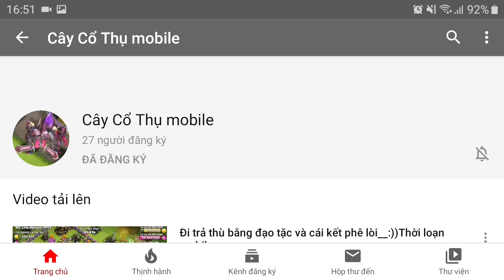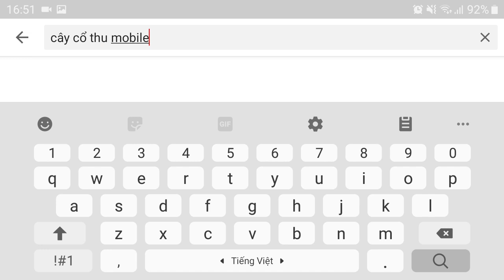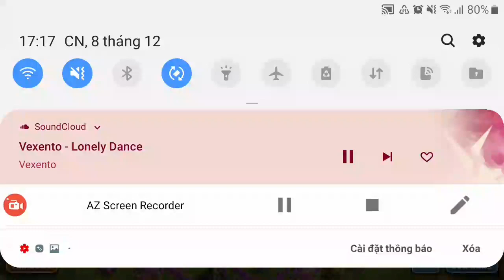Đậu bất tài khi nhận ra người chơi trong bang đánh hay hơn cả đậu thời loạn mobile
Chào ae chúc ae ngày mới vv bên người thân và gia đình có 1 ngày làm việt thật vv
Nếu thấy video hay cho xin 1 like 1 đăng kí ủng hộ nhé và đừng quên chia sẽ trong bang ủng hộ nhé
Cảm ơn ae rất nhiều
gg.loanhnghien123
music
chúc ae xem video vv nhé thank các bạn nhiều nhé hehe
link fb đậu nè